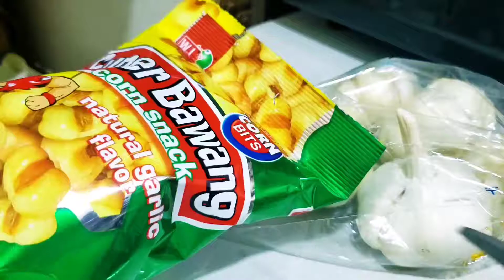How to make Chilli Garlic /supercrunchy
siling labuyo
chilli garlic
super crispy